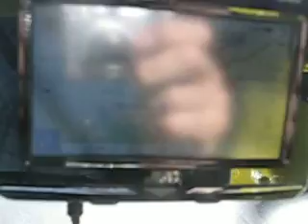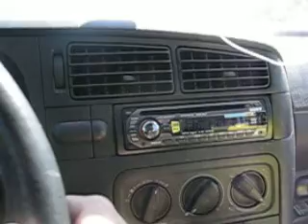autobahn A7 heading south passing Rothenburg ob der Tauber overtaking army trucks